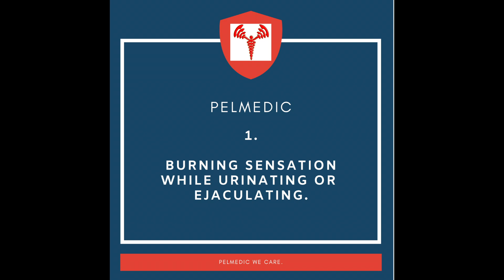of prostate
Research has shown that a lot of men are suffering from prostate disorder and cancer everyday. this video shows the early sign of prostate disorder.